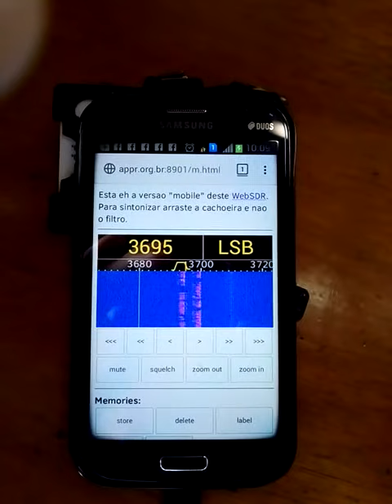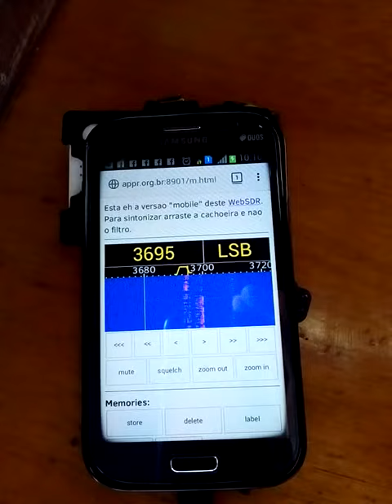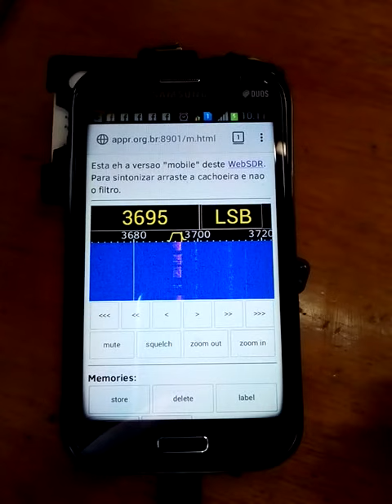19 de agosto de 2018